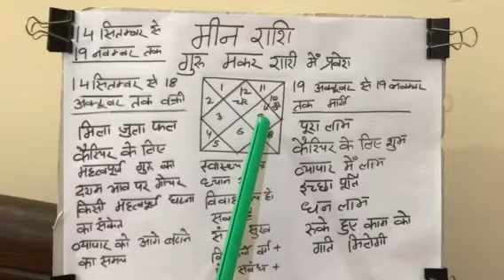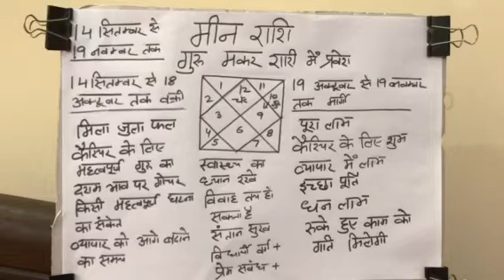मीन लग्न व मीन राशि के लिये गुरु का मकर राशि मे प्रवेश#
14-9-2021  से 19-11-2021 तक